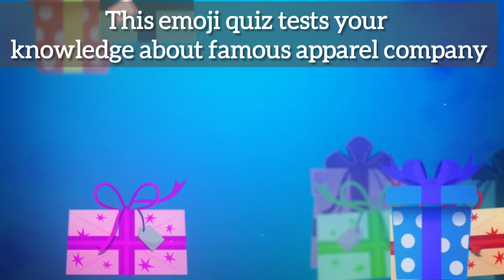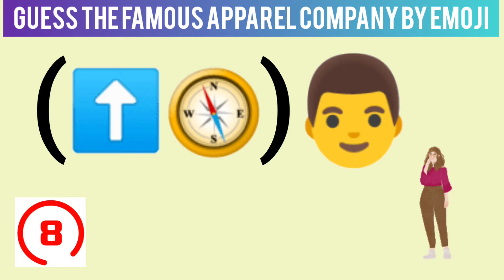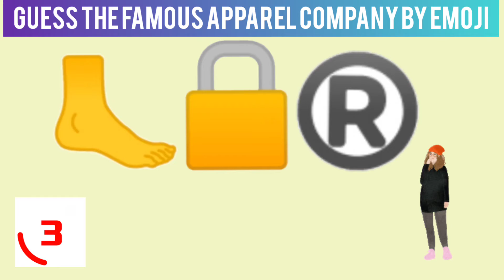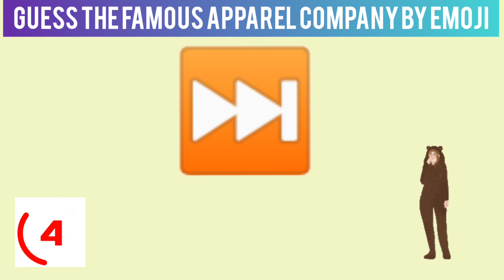GUESS THE APPAREL COMPANIES BY EMOJI | EMOJI CHALLENGE QUIZ | HARD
Trivia quiz for fun. This emoji quiz test you ability to identify the apparel companies | Emoji challenge quiz puzzle game | Guess the emoji game quiz puzzle | Guess the apparel companies by emoji.
How well you know the apparel companies?
Time is 10 seconds. All are 10 quizzes. Count your score and find out how much you get.